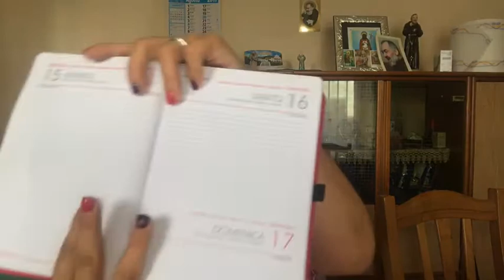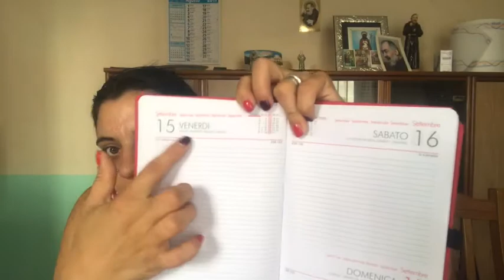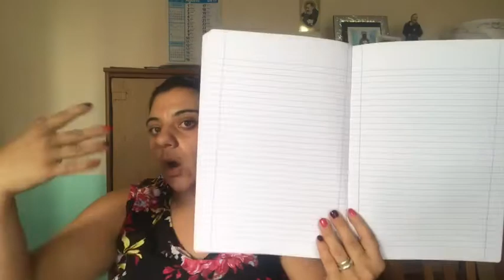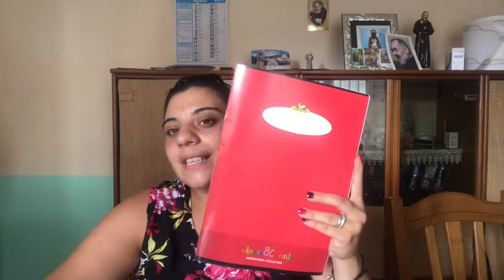LA MIA PASSIONE DEL CARO DIARIO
Mi potete trovare su instagram house lucky

Snapchat se mi volete aggiungere house lucky